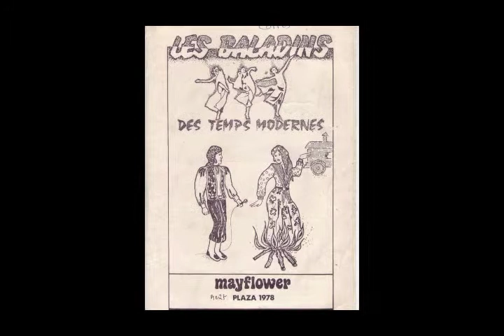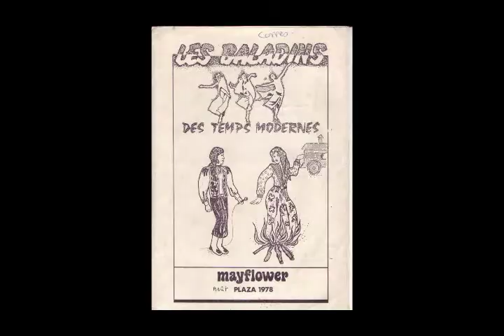Baladins de 1978 Guito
See Lynda's slide show for full Part 1 and Part 2. You did an amazing job Lynda ( Danielle Lynda). Merci.